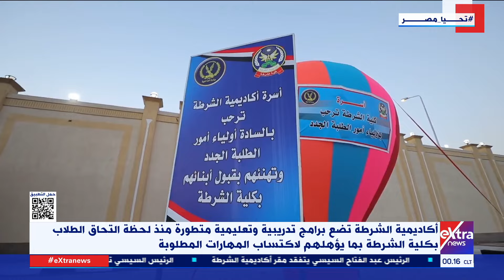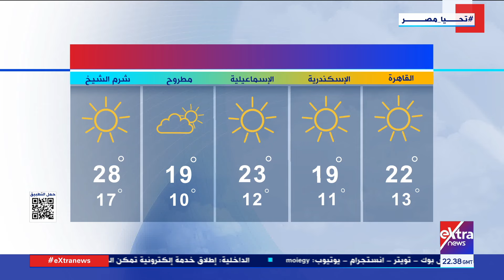غرفة الأخبار| جولة الـ12 منتصف الليل.. شهداء ومصابون في عدة غارات للاحتلال الإسرائيلي على قطاع غـ زة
16 مارس 2024